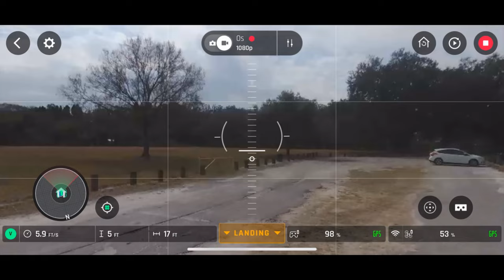Parrot Bebop 1 at Water Tower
Parrot Bebop 1 1080p quad at the Famous Water Tower Tampa FL